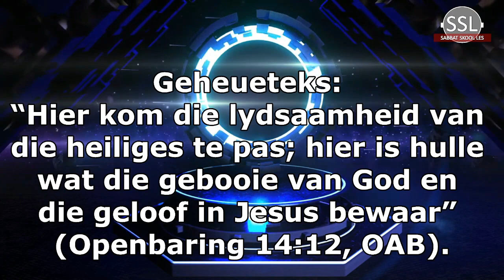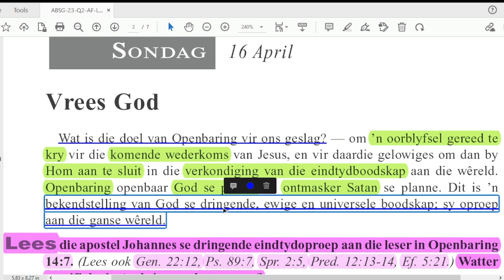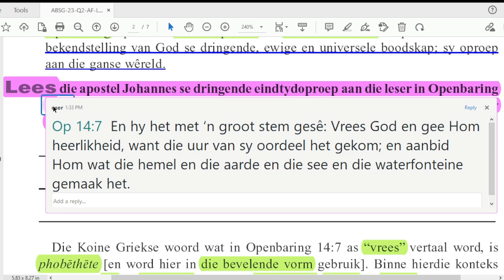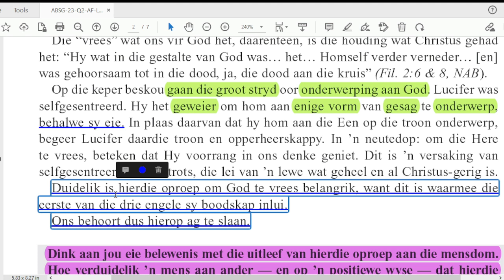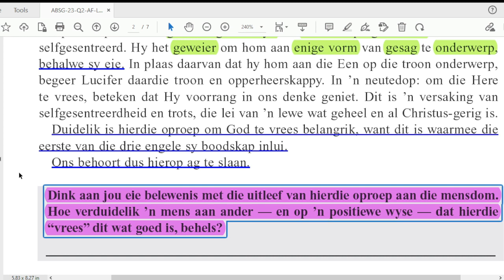Sondag 16 April - Vrees God.